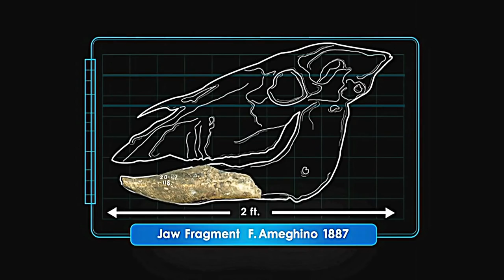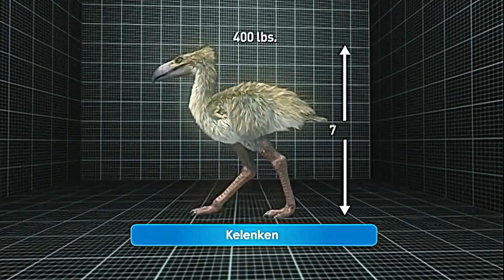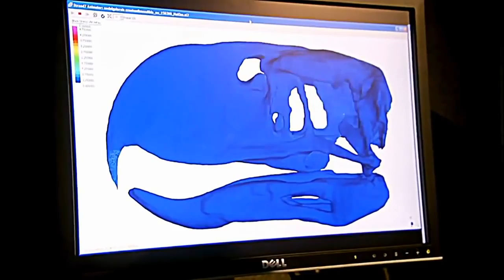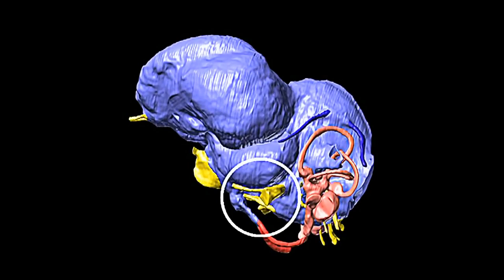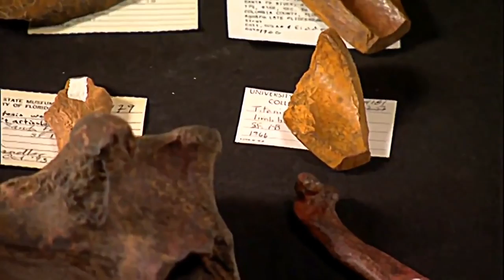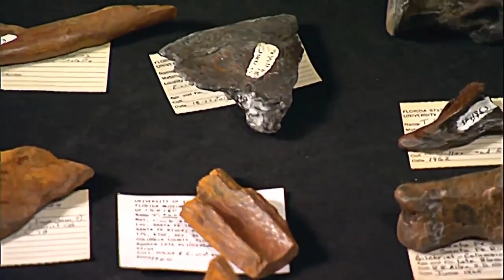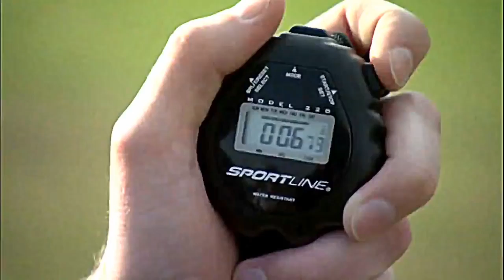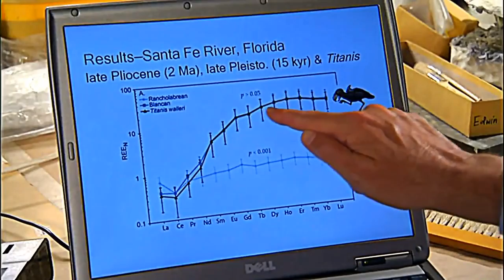TOP 10 DOCUMENTARIES: Prehistoric Predators: Terror Bird - Documentary 2017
Documentaries - Prehistoric Predators: Terror Bird

Andalgalornis was a genus of flightless predatory birds of the family Phorusrhacidae (often called "terror birds") that lived in Argentina. The type and only species is A. steulleti.
Andalgalornis stood around one and a half meters tall. The subfamily to which the genus belonged, the Patagornithinae, contained species that were of quite slender build; it looked much like the larger phorusrhacid Phorusrhacos, but it was more elegant and smaller and had a proportionally higher beak, the most massive in proportion to body size of all phorusrhacids. A recent analysis of CT scans of the skull of Andalgalornis suggests that the beak was strong dorsoventrally (in the vertical plane) but relatively weak mediolaterally on either side. The beak's weakness has led some to suggest that the bird could not have taken down large prey, but consumed smaller, more easily manageable prey that could be killed with weak bite forces. However, the beak's dorsoventral strength may have enabled Andalgalornis to quickly strike down on or slash its prey in a hunting strategy that involves a series of repeated blows.[1] This is analogous to the feeding behavior of other weak-biting predators such as Smilodon or Allosaurus, which also rely on vertical striking to kill large and dangerous prey.

,Full Documentary
,Full Documentaries
,Documentary 2016
,Documentaries 2016
,Discovery Channel Documentaries
,Discovery Channel Documentary
,Documentary 2017
,Documentaries